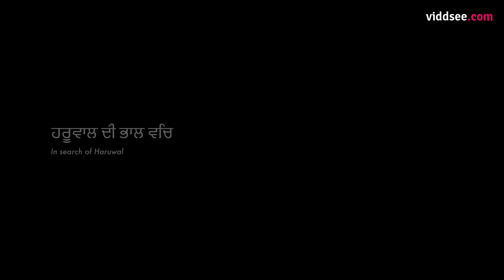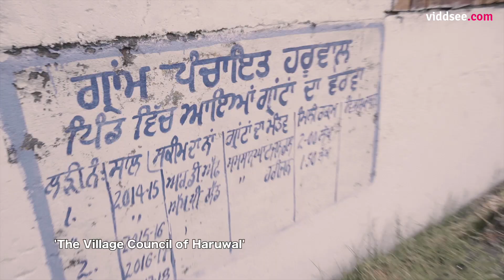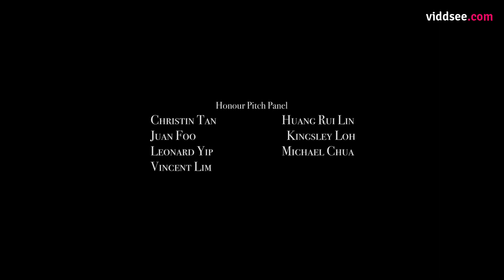Haruwal - Reconnecting With Her Late Father And Finding Closure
A 62-year-old India-born Singaporean visits her late father’s home in Punjab, India, for the very first time, hoping to find closure after a lifetime in Singapore.

Directed by GurJeevaan Singh